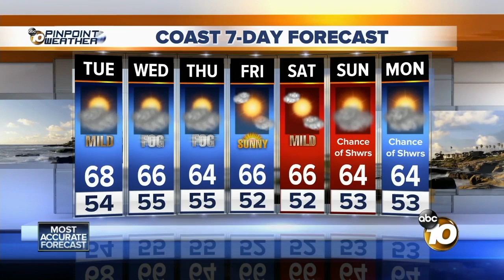10News Latest Headlines | March 31, 7am